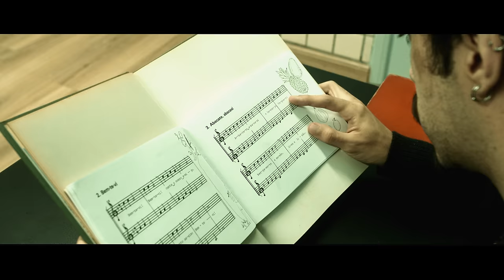Odeon | playlove (Official Music Video)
►Odeon:
Marcelo Braga
Lucas Moscardini
André Casagrande
Marvin Tabosa

►Song produced, recorded, mixed & mastered by Marcelo Braga (@celosongs)

Director & Screenwriter: Philip Leander
DOP & Camera: Daniel Marques
Producer: Brian Monteiro & Marcelo Braga
Photography Assistant: Danilo Alves
Make Up: Amanda Villaverde

Supported by CEC Escola, Billy the Grill & Parmê

►Special thanks to our good friend Lucas Vinicius (Inutilismo) and to supporters: Brutal Kill, Legator Guitars, EMG Pickups, Montreal Music Store, Neural DSP.

►Lyrics:

I don't know how to keep all this
Pretending that this is ok because
You keep all your acts in lowkey

I don’t wanna play

(If there is something) that
Should have been said
better not pretend
And face all the facts

That you really trust nobody
But I can't do a thing about it

All you lies
Wasted times
I don't care at all
If you wanna play love

Because baby
I don't think that I’m crazy
We're not in sync anymore
I hate what we have become

I’ve noticed
How we both keep complaining
About all the things that we’ve done
I guess it's just time to move on

How you've made up all this mess?
You swear to God it's in the past
But no, nothing changed in this story

Now you'll have to forget
All the moments trapped inside of your head
I'm no longer where you thought it
And I can't do a thing about it

All you lies
Wasted times

I don't wanna be explaining
talking about all the shit I've been through
not easy for me to say it
But I just can't take it anymore

Cuz baby
We're just not in sync anymore